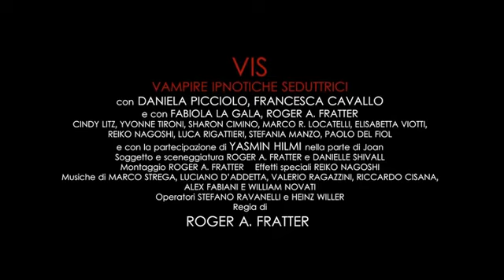SPLATTER POINT: The Witch and Herman, V.I.S, Restare Umani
In questo nuovo appuntamento di Splatter Point parleremo di : The Witch and  Herman diretto  BYron Rynk, VIS(Vampire Ipnotiche Seduttrici) di Roger Fratter e  "Restare Umani, diretto da Francesco Foletto